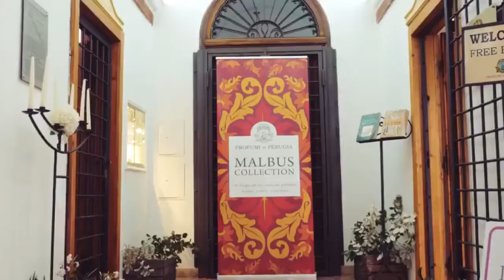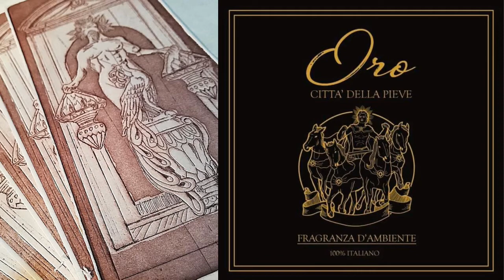Profumi di Perugia Acqua di Perugia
L'alchimia e la scelta di creare Acqua di Perugia